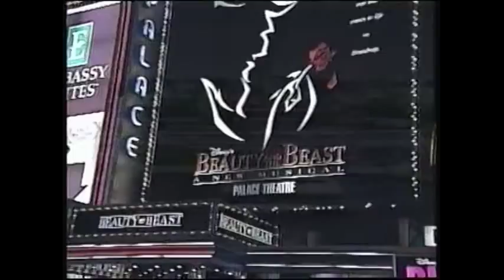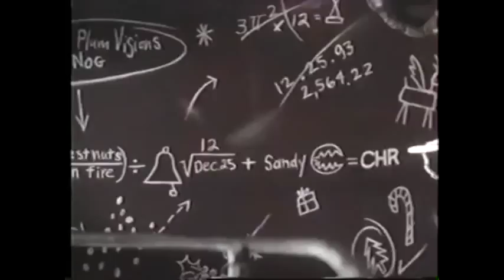The Commercials Of The Black Cauldron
The Black Cauldron Is Coming!